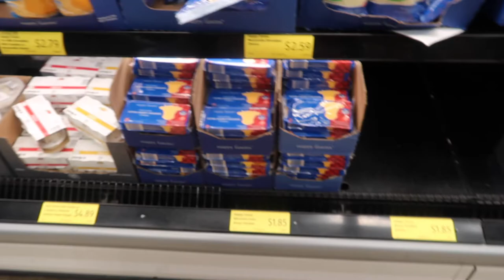VLOG| CHARCUTERIE, HOW I WASH MY DOG, BOUNDARIES, POOLSIDE VIBE | AshleyMorgan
EVERYTHING AshleyMorgan